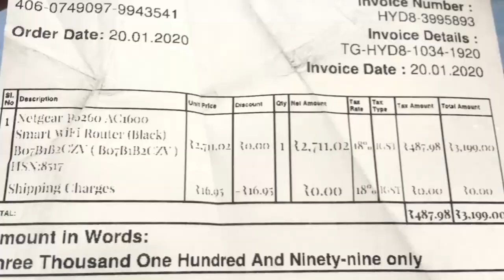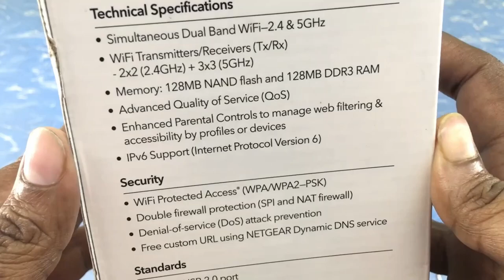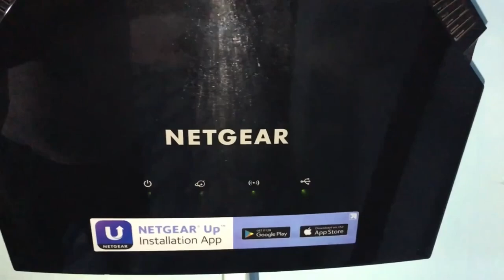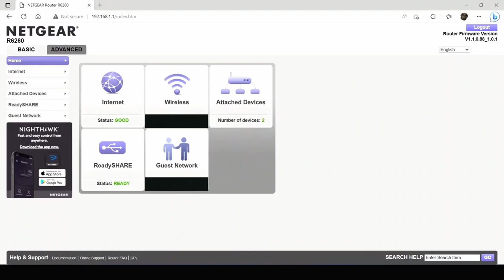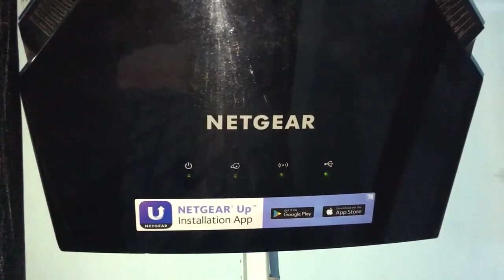Netgear 5G Smart Wi-Fi Router User Review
The Netgear 5G Smart Wi-Fi Router garners attention for its strong 5GHz and MU-MIMO throughput, complemented by a user-friendly web console offering a plethora of management options. Despite its steep price, the router's performance and feature set may justify the investment for a connected home with multiple devices vying for bandwidth.

The Netgear 5G smart Wi-Fi router is garnering user attention for its cutting-edge performance in the wireless networking space. Reviews highlight its robust 5GHz and MU-MIMO throughput capabilities, along with a user-friendly management console, making it a top contender for those seeking a powerful home networking solution. Its design is praised for both functionality and aesthetics, with a sleek, angular chassis and external antennas that promise extensive coverage and reliable connectivity. Despite its higher price point, the investment seems justified for users looking to elevate their internet experience to new heights of speed and efficiency.

The Netgear Nighthawk X4S Smart Wi-Fi Router (R7800) has garnered positive feedback for its strong 5GHz and MU-MIMO throughput, along with a user-friendly web console offering numerous management options. However, it is noted for its high price and average file-transfer speeds. Another model, the Netgear Nighthawk X10 AD7200 Smart WiFi Router (R9000), impresses with its speedy 60GHz throughput and excellent 5GHz performance, although it comes with a steep price tag and its MU-MIMO throughput could be better. The Netgear Nighthawk AC1900 Smart WiFi Router (R7000) stands out for its excellent throughput and range on the 5GHz band, coupled with a robust feature set. For those seeking portability, the Netgear Nighthawk M5 5G WiFi 6 Mobile Router offers good Wi-Fi performance with Wi-Fi 6 support, achieving speeds over 200Mbps in tests.